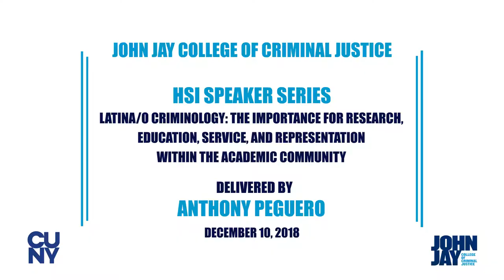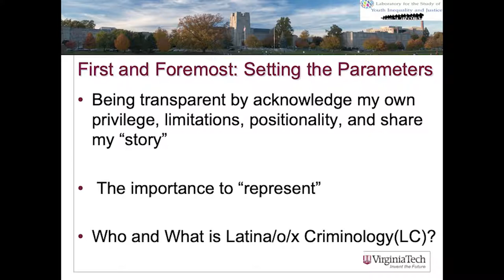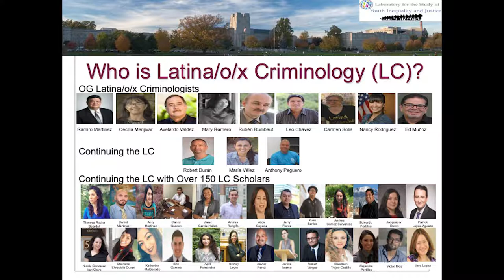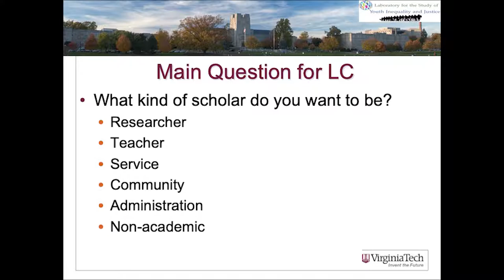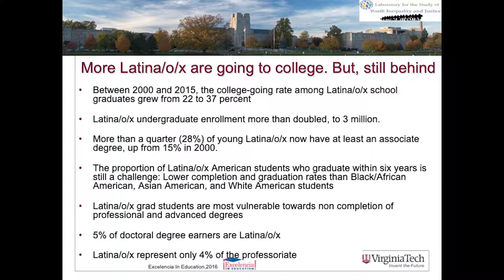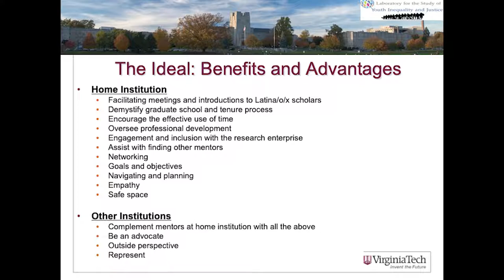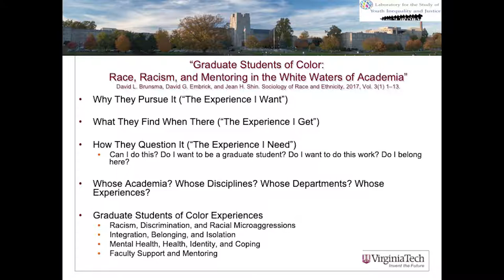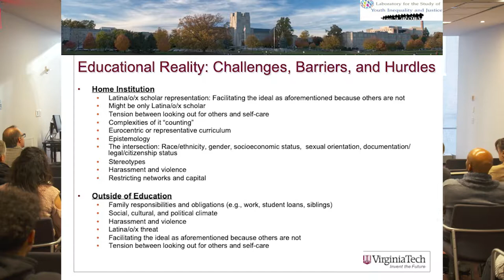HSI Speaker Series: Latina/o Criminology with Anthony Peguero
President Karol Mason is pleased to announce the 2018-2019 series of speakers, seminars and conversations to embrace, explore, and promote our identity as a Hispanic Serving Institution (HSI).

Latina/o Criminology: The Importance for Research, Education, Service, and Representation within the Academic Community

Anthony Peguero’s research interests involve youth violence, socialization and marginalization, schools, and the adaptation of the children immigrants. He serves as a consultant on the Cartoon Network’s campaign against bullying, co-editor of Sociology Compass, Crime and Deviance Section, and the editorial board for the journal of Youth Violence and Juvenile Justice, Sociology of Race and Ethnicity, and Journal of Criminal Justice. He is also a National Institute Justice W.E.B. Du Bois Fellow, 2015 Virginia Tech Institute for Society, Culture and Environment (ISCE) Fellow, 2014 Academy of Criminal Justice Sciences Tory J. Caeti Outstanding Young Scholar Award Winner, 2013 American Society of Criminology Coramae Richey Mann Award Winner, and member of the Racial Democracy, Crime, and Justice Network which holds the dual goals of advancing research on the intersection of race, crime and justice and of promoting racial democracy within the study of these issues by supporting junior scholars from under-represented groups.